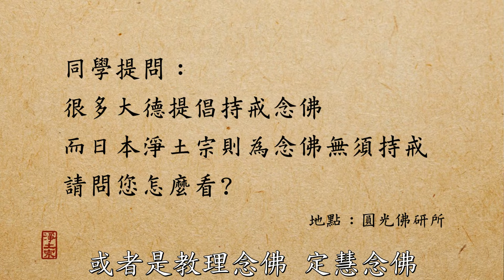淨土宗微視頻：念佛需要持戒嗎？（慧淨法師）